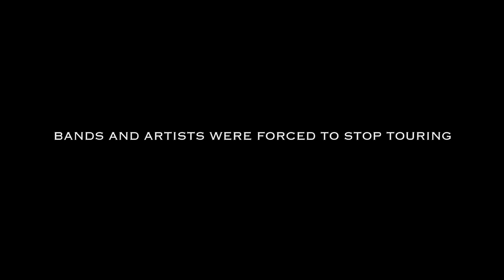Muck Sticky & Boots Electric - "Stir Crazy" (Official Music Video)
After more than a year of the concert industry being shut down, the pajama-wearing music maverick Muck Sticky has teamed up with legendary Eagles Of Death Metal frontman Jesse Hughes (aka Boots Electric) for a music video that gives tribute to concert production staff whose jobs have been put on hold since last March.

In what most would call an odd pairing, these two colorful characters capture the essence of what everyone in the music world is feeling right now; It’s time to play live shows again.

The upbeat rock-pop sound of “Stir Crazy” makes you want to dance, and the lyrics are exactly what you would expect from a collaboration between Hughes and Muck.

Having documented most of the collaborative process on their Instagram profiles (@fatherbadass & @mucksticky ), fans who have heard the track are calling it the catchiest song of the year.

They’ve also announced that Muck Sticky will be direct support on the next Eagles of Death Metal tour. Dates will be announced soon.

Along with the “Stir Crazy” music video, “The Making of Stir Crazy”, a behind-the-scenes intimate look of the making of the music video will be released through online media publication, Culturally Obsessed.